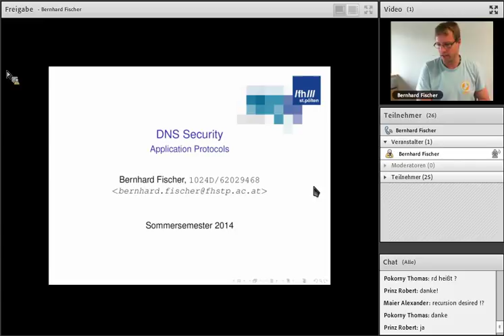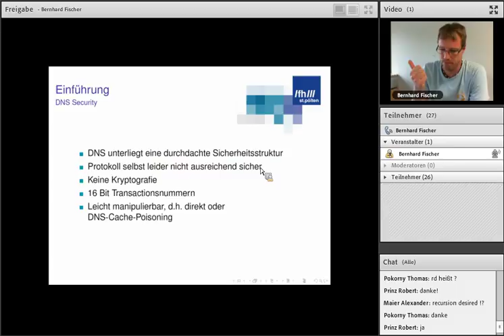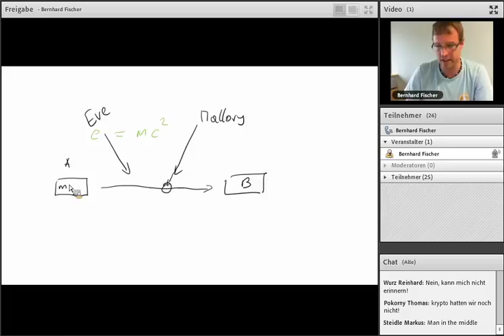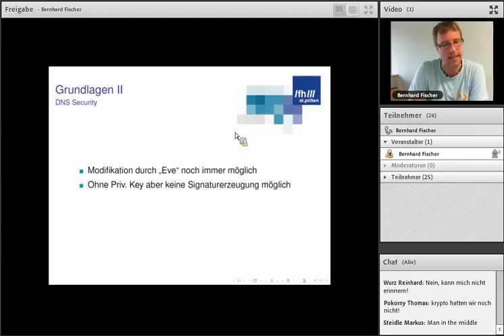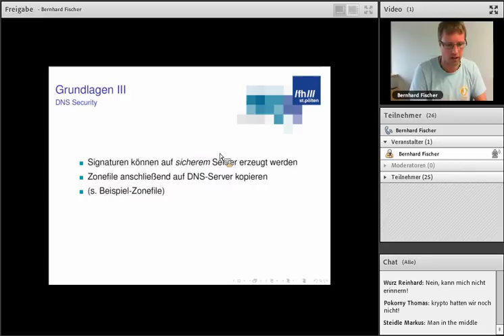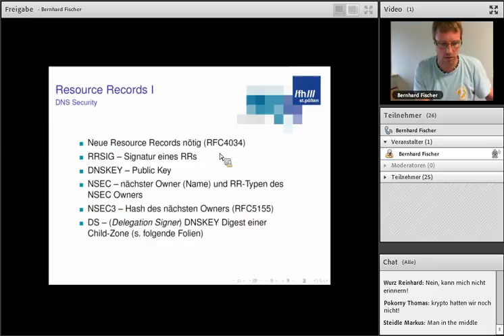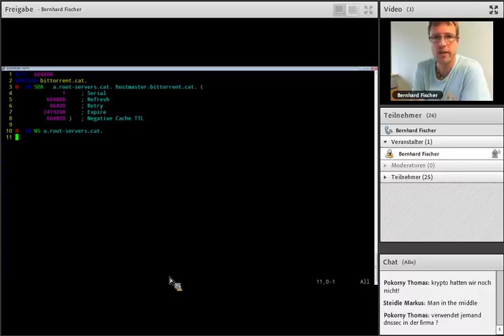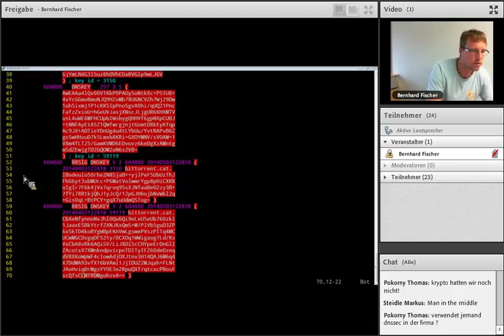DNSSEC, Teil 1, Grundlagen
In diesem Live-Mitschnitt werden die Grundlagen von DNSSEC vermittelt. Ein detailliertes Wissen über das Domain Name System (DNS), sowie kryptografische Grundlagen werden vorausgesetzt.
Sprache: Deutsch.